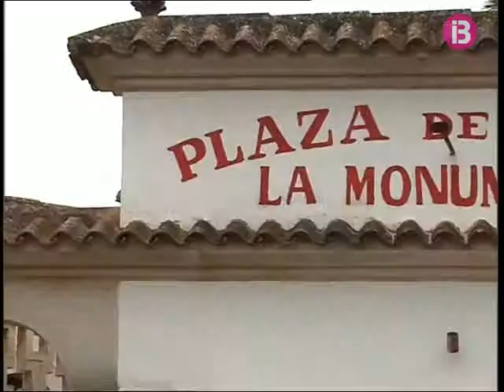plaça de toros muro